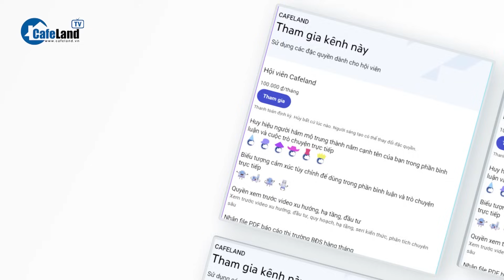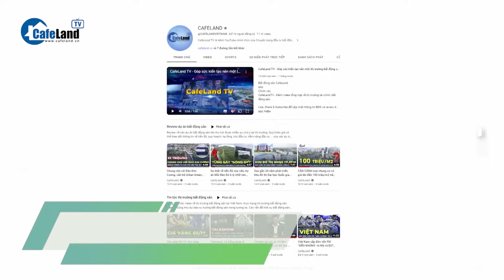Khởi tố, bắt tạm giam Giám đốc Công ty Mua bán Điện của EVN | CafeLand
Khởi tố, bắt tạm giam Giám đốc Công ty Mua bán Điện của EVN

Ngày 9-11, trao đổi với Báo chí, Trung tướng Tô Ân Xô, Người phát ngôn Bộ Công an, cho biết Cơ quan An ninh điều tra Bộ Công an đã ra Quyết định khởi tố bị can, Lệnh bắt bị can để tạm giam, Lệnh khám xét chỗ ở đối với Nguyễn Danh Sơn (Sinh Năm 1966), Giám đốc Công ty Mua bán điện - Tập đoàn Điện lực Việt Nam (EVN), về tội Lợi dụng chức vụ, quyền hạn trong khi thi hành công vụ.
Việc khởi tố đối với bị can Nguyễn Danh Sơn nằm trong quá trình Cơ quan An ninh mở rộng điều tra vụ án "Lợi dụng chức vụ, quyền hạn trong khi thi hành công vụ" xảy ra tại Bộ Công Thương và các tỉnh, thành phố.